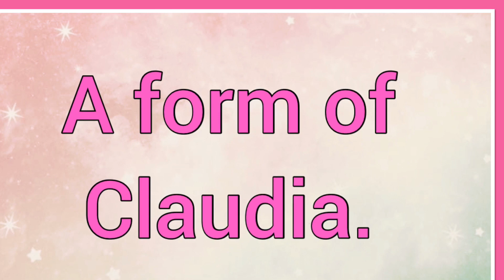Claudía | Name Origin